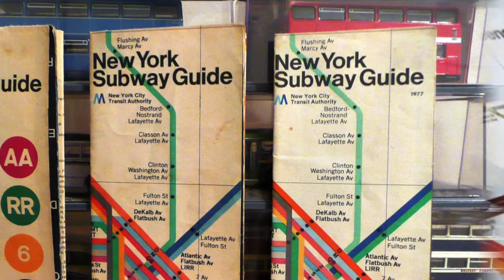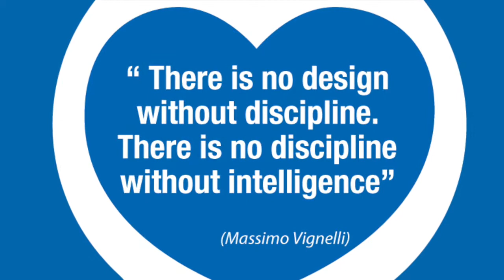Massimo Vignelli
This video is about the work and life of Massimo Vignelli.